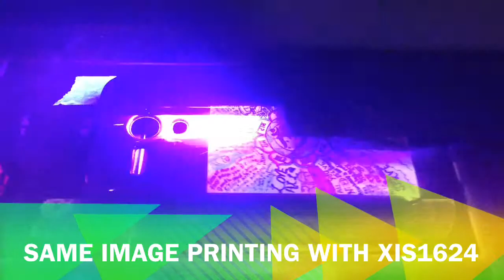UV PRINTER COMPARISON +91 - 88721-88721